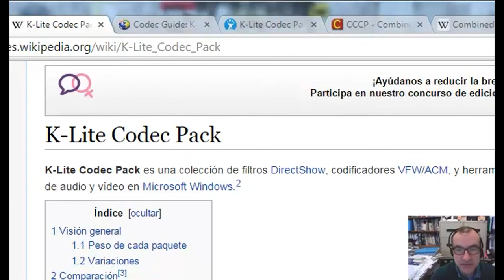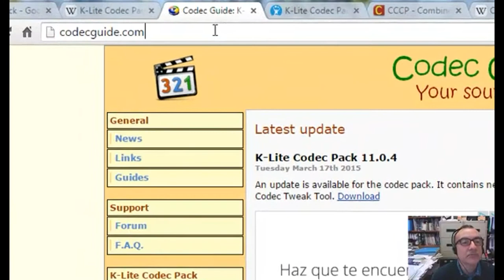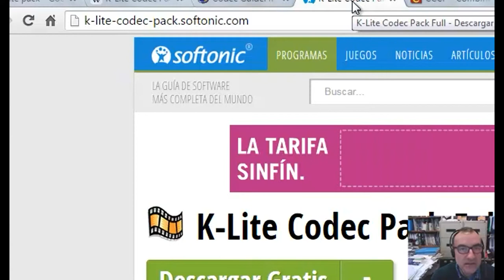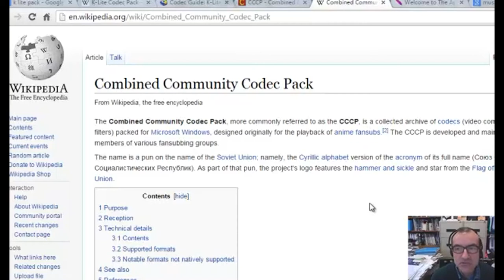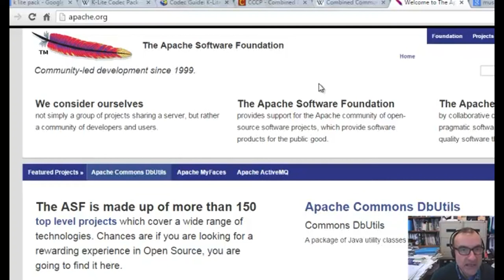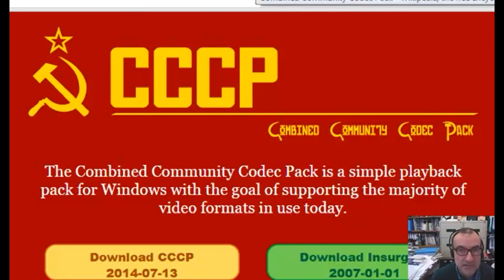Codec paketeak: CCCP eta K-Lite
K-Lite codec pack eta CCCP codec paketeak dira bideo honen ekaiak.